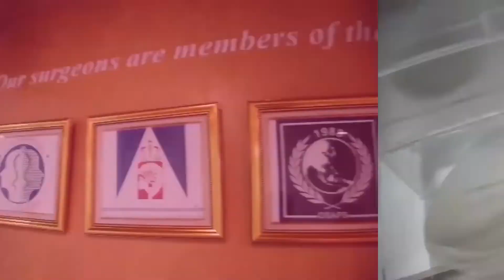Episode 12: Facelift by Dr Pongsatorn “Jib”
Want to know the biggest secret to achieve young looking appearance?

Dr Jib has finally spoken about the truth behind facelift.